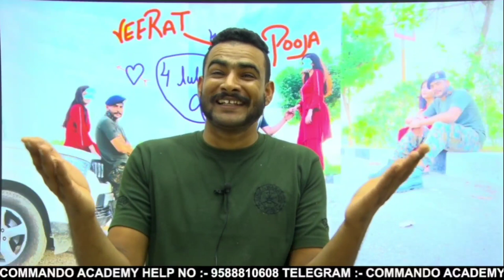🤣शादी🤣 || जंदगी की नई शुरुआत आप के साथ || VIRAT weds POOJA